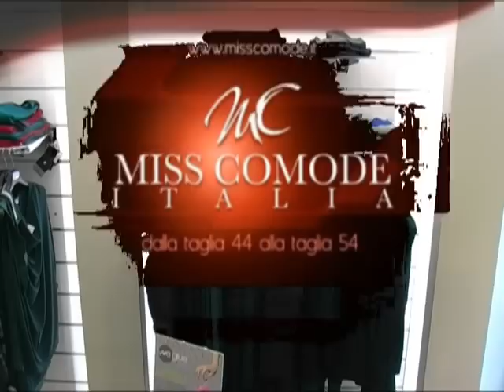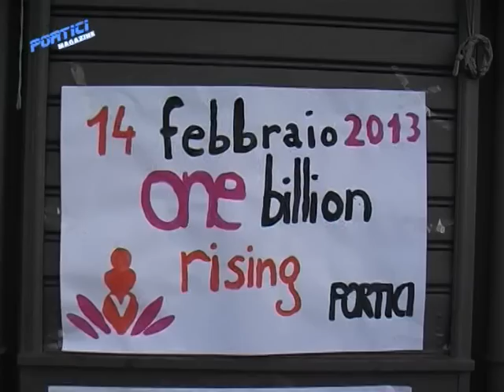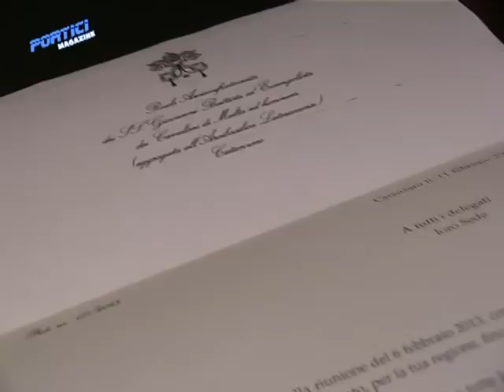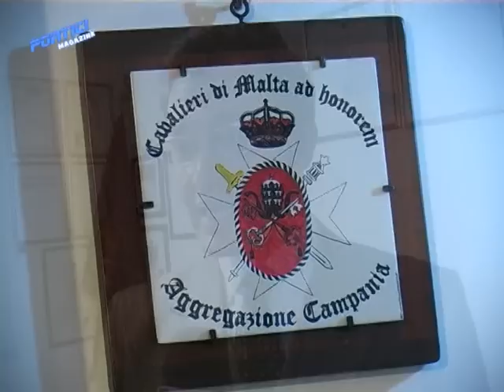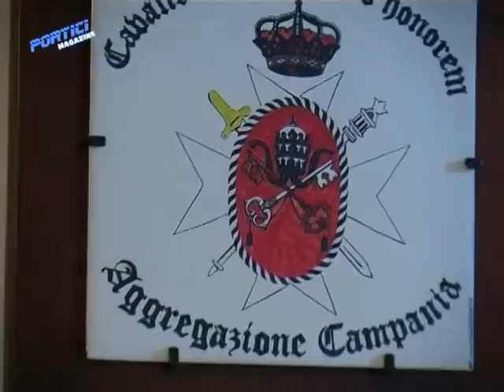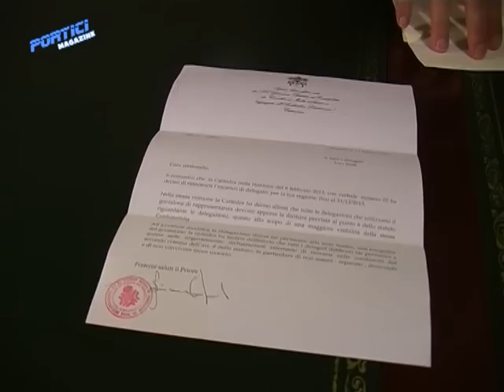Portici Magazine 47 Puntata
PORTICI MAGAZINE - il primo format televisivo dedicato interamente alla città di Portici. e per chiunque voglia denunciare un evento, un fatto di qualunque natura, può contattarci all'indirizzo e-mail a vostra disposizione tutto il giorno e tutti i giorni:
porticimagazine@libero
Metropolis TV 669 Digitale Terreste
Noi siamo in onda tutti i martedì alle ore 21.00 ed in replica ogni mercoledì alle ore 10.30, ogni sabato alle ore 15.00 ed ogni domenica alle ore 17.00